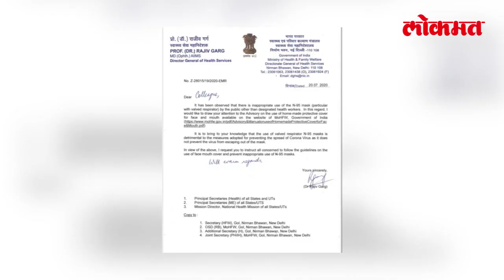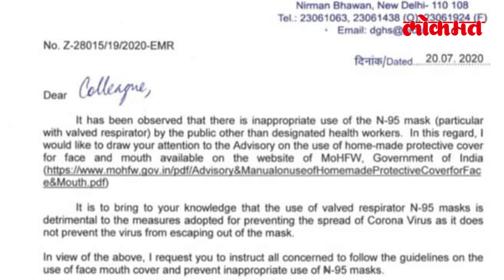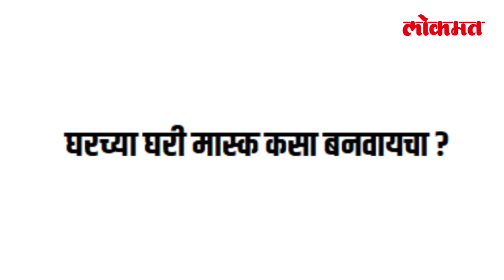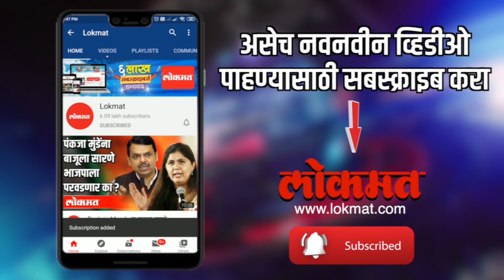N95 मास्क वापरत असाल तर सावधान | Covid 19 | India News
आतापर्यंत सर्वात सुरक्षित समजल्या जाणारा मास्क म्हणून आपण सर्जिकल मास्क N95 मास्क चा वापर करत होतो. मात्र हा मास्क कोरोना आटोक्यात अाणु शकत नाही त्यामुळे याचा वापर लगेच लगेच थांबवा अशा सूचना केंद्र सरकारने एका परिपत्रका द्वारे सर्व राज्यांना दिल्या आहेत. केंद्र सरकारच्या सूचनेनुसार,
N95 मास्क धोकादायक कसा आहे? आणि मास्क मध्ये सर्वात सुरक्षित पर्याय कोणता? मास्क वापरतांना काय काळजी घ्यायची? मास्क कसे धुवायचे ही सगळी माहिती आजच्या या व्हिडिओ मध्ये तुम्हाला मिळणार आहे,  त्यामुळे संपूर्ण  व्हिडिओ अगदी शेवटपर्यंत बघाच.